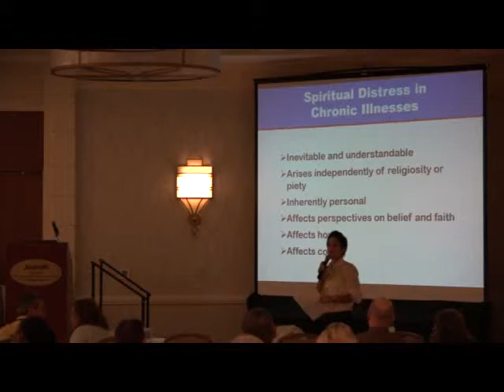The Power of Patient Groups - 2015 Erdheim-Chester Disease Patient & Family Gathering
Jean Campbell, ECD Global Alliance Board Member presents the positive influence patient groups have on rare disease advocacy at the 2015 ECD Patient and Family Gathering.